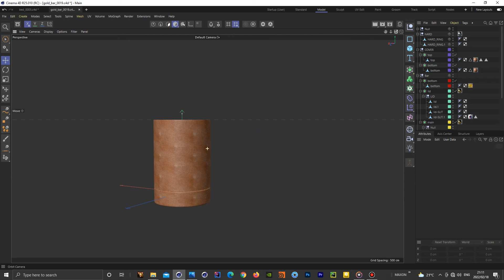Cinema 4d Body spray